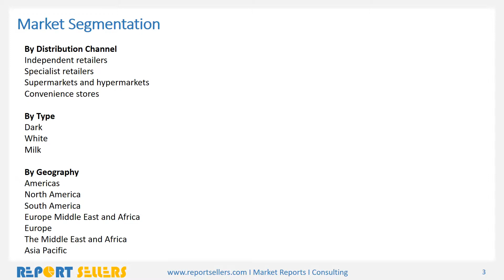Global Chocolate Market Research Report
Chocolate is one of the most consumed food product across the globe. Chocolates are typically sweet and are made from cocoa seeds, cocoa liquor, cocoa butter, milk and sugar and are often served with different varieties of flavors For more information please